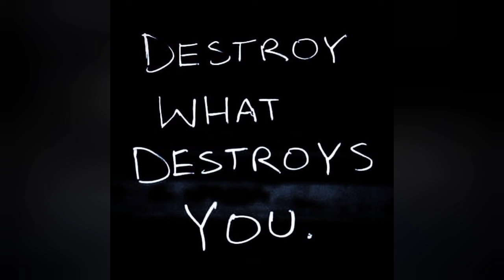Turn Away From Me Vain Hopes And Concupiscence (Hedonism)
KAL HALAL YAHAWAH BAHASHAM YAHAWASHI BAHASHAM RAWCHAA QADASH BARAK ATHA WA BARAK ATHAM

DOUBLE HONORS TO THE ELDERS AND APOSTLES OF THE GREATMILLSTONE WHO RULE WELL